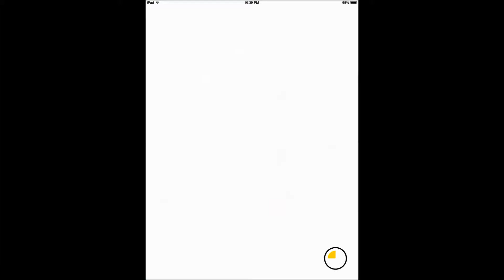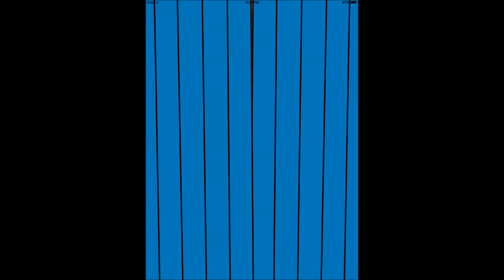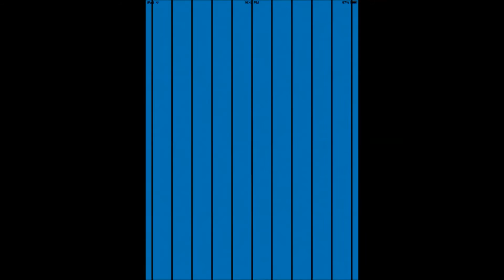Toca Pet Doctor by Toca Boca AB DEMO - Youtube Kids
Toca Pet Doctor by Toca Boca AB DEMO - Youtube  Kids  Toca Pet Doctor kids ages 2 to 6 years Fun Apps for Kids.